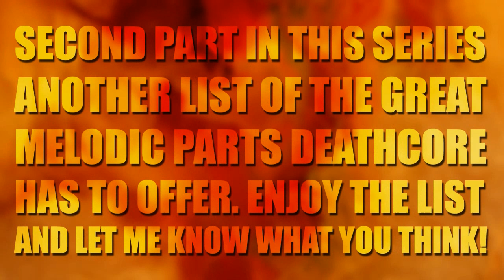The Top Melodic Moments In Deathcore (Pt2) New 2015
Hey whats up guys, part two to the 1st video of this new series. Ive been searching my library for melodic parts that have blew me away, or gave me the fills since i started listening to Deathcore. Ill have plenty more part to this series, so make sure you share some good moments if you know any. Some of the bands are active, some arent, but these are all great parts. Be sure you check the 1st part and the links below, enjoy!

1.  Delusions Of Grandeur -Gravis

2. My Bitter Half- Last Meteorite Again

3. In The Midst Of Lions- The Heart Of Man

4. AngelMaker- The Makers Of Nihility

5. I KIlled Everyone- Auto-Cannibal

6. Sumatra- Pacification

7.  The Yellow Sign- Creature
Full Stream
Full Stream

8. Blind Witness- Lovely Flesh
Page:

9. And Hell Followed With- With a Whisper From Sorrow
Page:

10. AHFW- Those Now Sleep Forever

11. Ennui Breathes Malice- Lacerating Stones With Origami Scissors
Page:

12. EBM- Dig To Benghazi